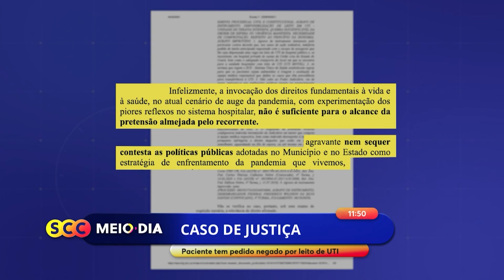210 pacientes aguardam vagas em leitos de UTI em Santa Catarina, 20 deles no Norte do Estado